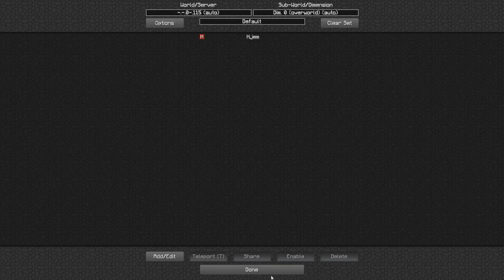Dansk Minecraft Tur Retur Episode 5 - Nether